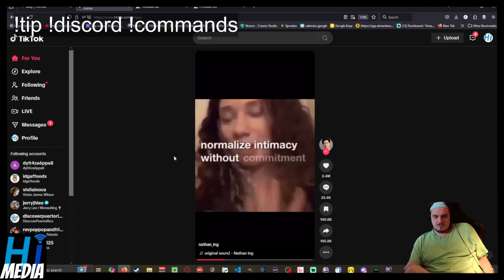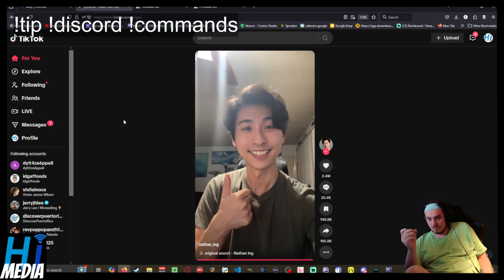Sex vs Intamacy And The Wisdom To Know The Difference